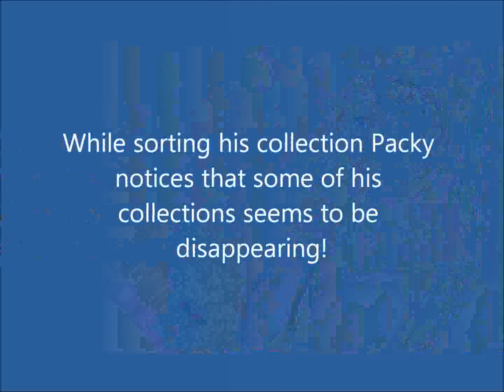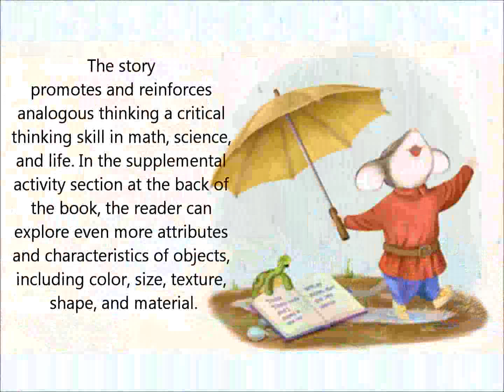Sort it Out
TeacherTube User: Sherryrogers

A childrens book promotes and reinforces analogous thinking a critical thinking skill in math science and life. In the supplemental activity section at the back of the book the reader can
explore even more attributes
and characteristics of objects
including color si